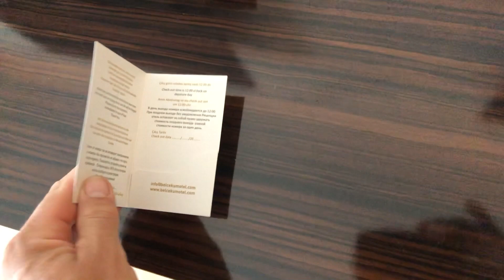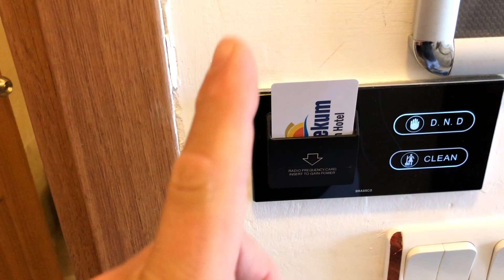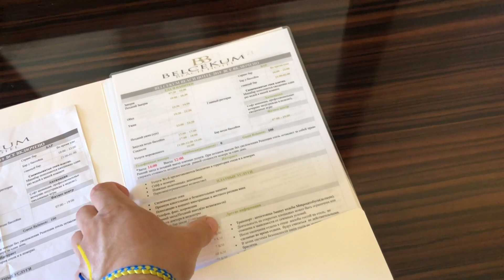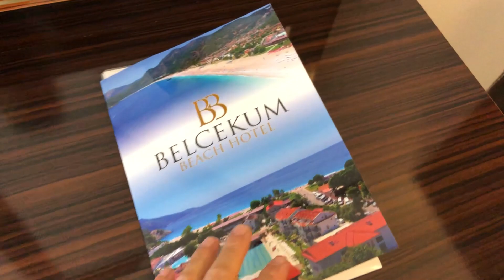ТУРЦИЯ 2021. ОЛЮДЕНИЗ. ЗАСЕЛЯЕМСЯ В ОТЕЛЬ BELCEKUM BEACH HOTEL 4*. ОБЗОР НОМЕРА. ВСТРЕЧА С ГИДОМ TUI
Помощь каналу: карта ПриватБанка 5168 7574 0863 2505